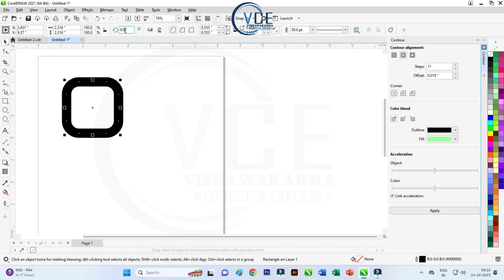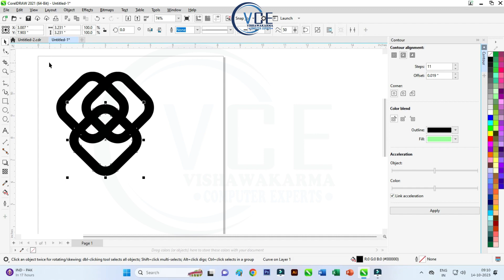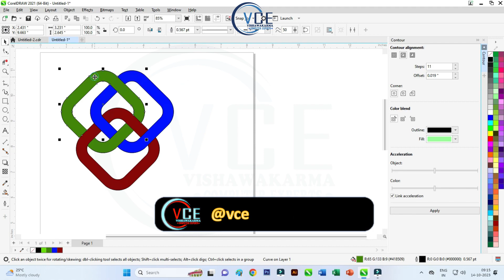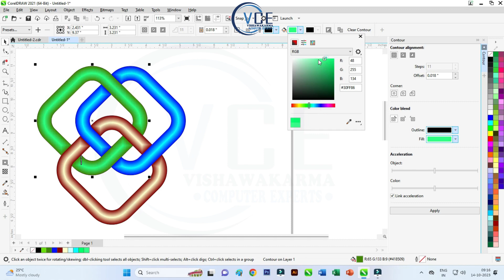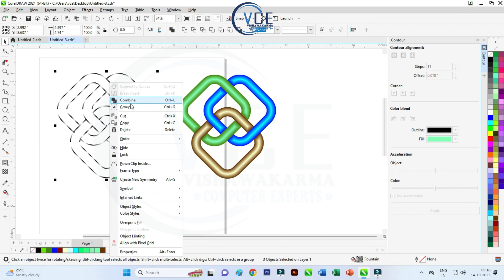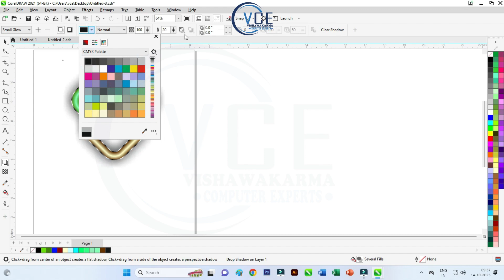logo design in coreldraw | Logo design tutorial | Grapic Design